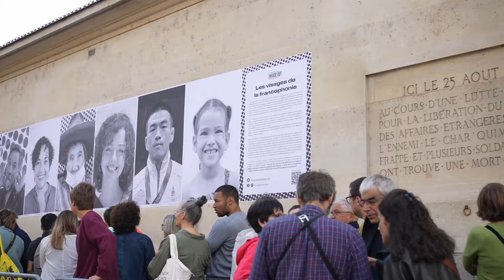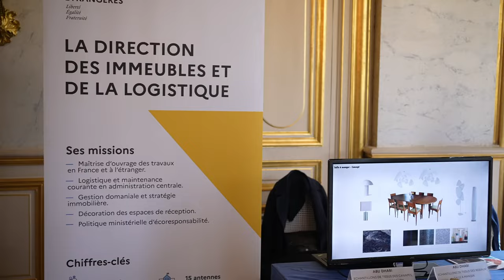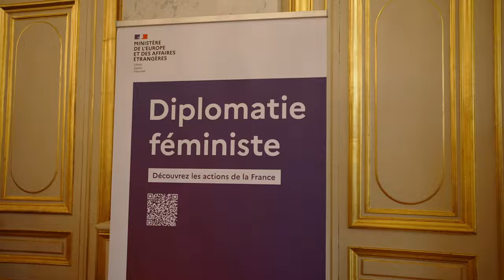Journées Européennes du Patrimoine 2024